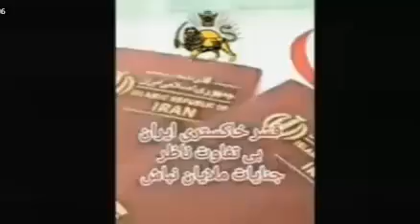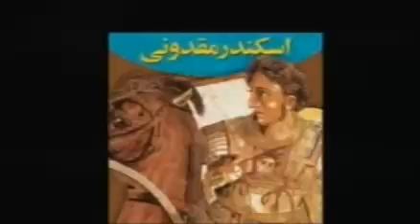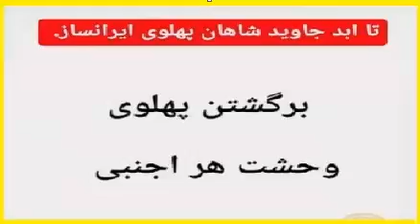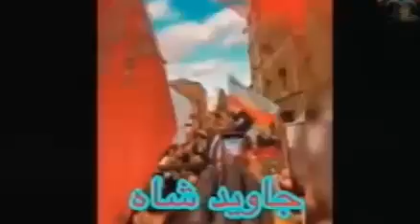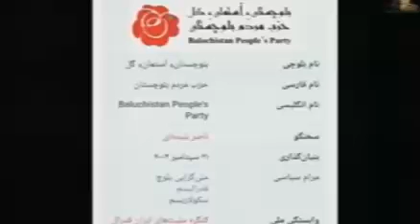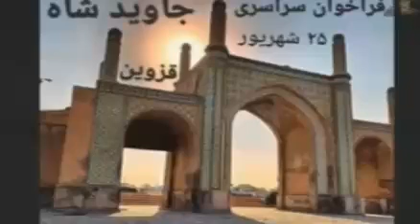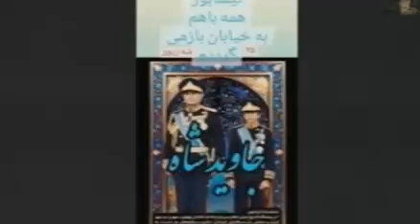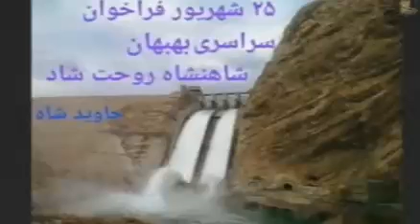Reza Ahmadi 11 09 2023